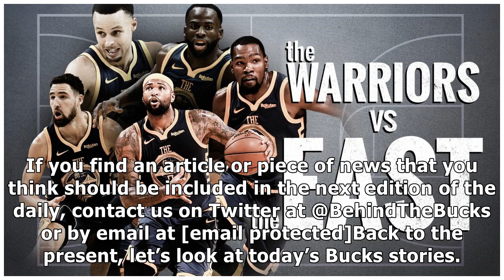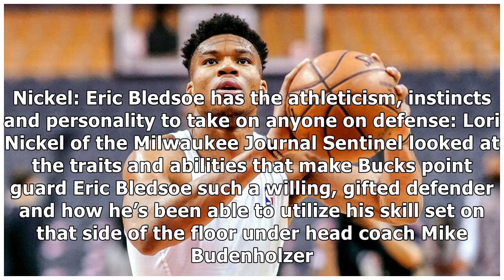Milwaukee Bucks Daily: Running through Giannis Antetokounmpo’s pre-game routine